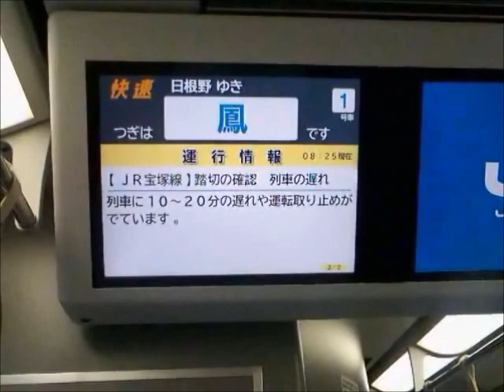阪和線225系快速日根野行き 車内液晶ディスプレイ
2010年12月1日よりJR西日本225系近郊形電車が運用開始され、阪和線にも5000番台が投入された。座席配置は223系2500番台と同様の2+1列で扉間5列。補助席はない。車内には液晶ディスプレイがあり、停車駅案内および運行情報や広告が展開される。広告や運行情報等がない場合はJR西日本のロゴが表示される。映像は三国ヶ丘駅発車後のもの。

＝2010/12/01撮影＝